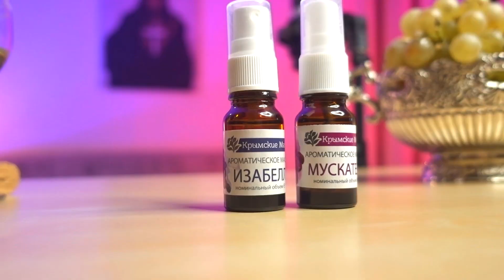АРОМАТЫ ВИНА ПАРФЮМСТОРИС №17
Привет, я Саша! С детства люблю все, что связано с ароматами. Пару лет назад начала собирать свою коллекцию парфюмов. Я не эксперт и не критик, просто веду парфюмерный дневник для себя, пробую разные ароматы, и каждую неделю буду делиться с вами своими парфюмерными историями и впечатлениями.
Ароматы в выпуске:

"Lune de Miel" Brocard
"Winemaker's Rules" Ucandles
Ароматическое масло "Изабелла"
Ароматическое масло "Мускатель"

♬ Video and music design (opening video)
 by @IraklyMinadze

- It's Near
- Early